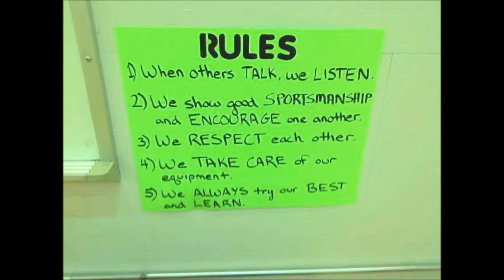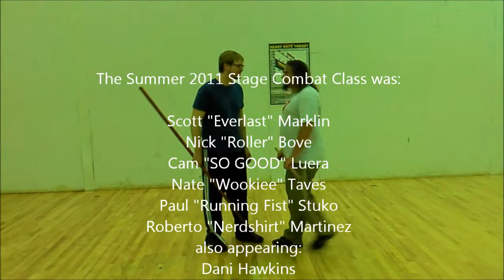Stage Combat Summer '11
A compilation of the summer 2011 stage combat class' shenanigans